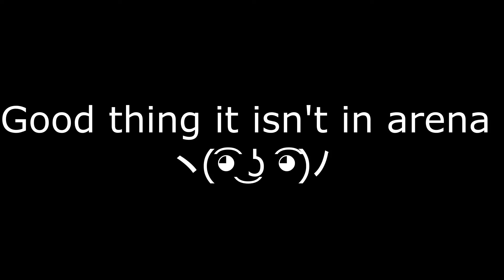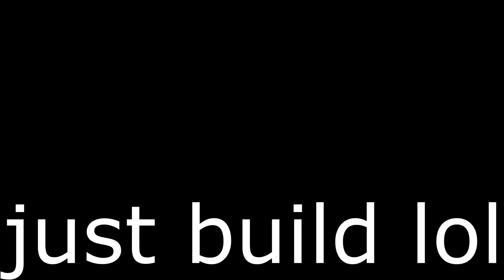Fortnite,but it's The Arena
There it is!I played some Arena lately and I decided to show you some highlights.Have fun!